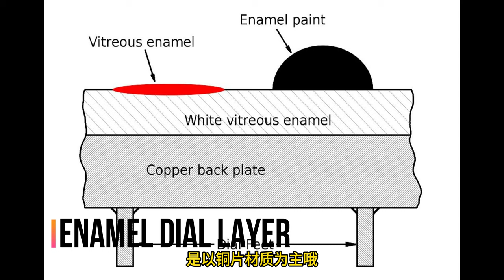[全球首发!] HALCYON ORIGIN 首个由世界级画师制作的陶瓷彩绘艺术 表盘工艺极高难度 | 925silver银壳 每一支纯手工 工艺不输表王patek | 搭载日本 seiko 机芯